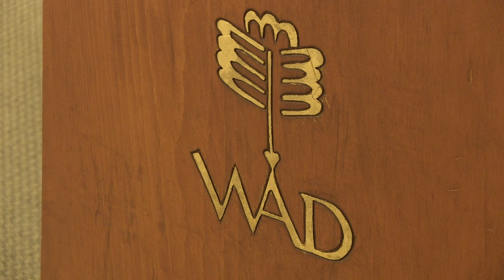'Sup: Bruce Kennett of W.A. Dwiggins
Did you know the first person to come up with the term "graphic designer" was a Hingham native?

William Addison Dwiggins was an internationally famed American type designer, calligrapher, book designer, puppeteer, and illustrator who lived in Hingham from 1904 until his death in 1956.

Bruce Kennett has recently published W. A. Dwiggins: A Life in Design, the first comprehensive biography of the artist who designed four of the most widely used Linotype faces in the U.S. and Great Britain: Caledonia, Electra, Eldorado, and Metro.

Kennett has been researching, writing, and photographing for the project since 2003. He also designed the book, which has 496 pages and more than 1200 illustrations. His slide presentation will provide an overview of Dwiggins’s richly varied life and accomplishments, and will include projects that Dwiggins made for friends and neighbors in Hingham.

The Hingham Public Library is extremely proud to bring Mr. Kennett's work to your attention, as W.A. Dwiggins is an important part of Hingham history.

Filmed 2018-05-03